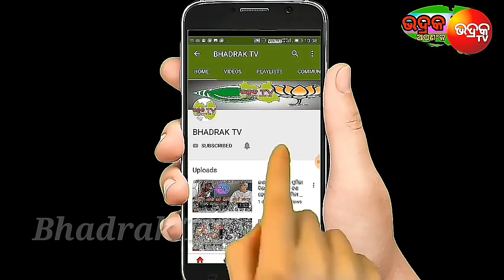ଏଥର ନିଅମ ନମାନିଲେ ସିଧା ଗୁଳି!ଦେଖନ୍ତୁ ଏହି ବଡ ଖବର||Bhadrak Tv